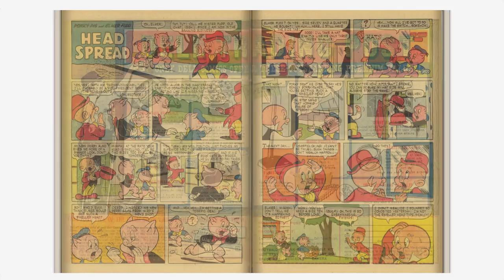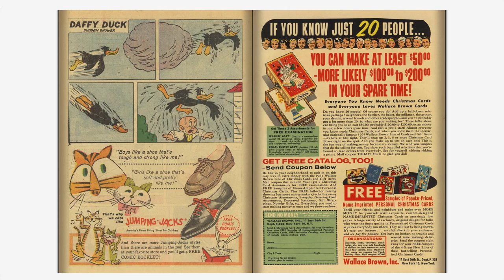Looney Tunes and Merrie Melodies Comics #240